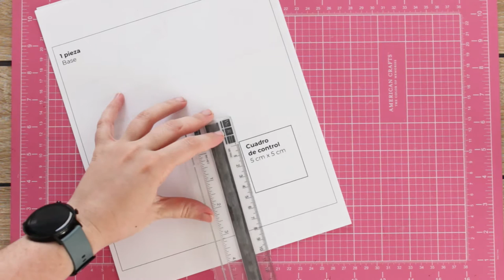Organizador para Stabilo Boss | Tutorial | DIY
En este video te muestro cómo hacer un stand u organizador para 23 Stabilo Boss.

Cualquier duda, déjamela en los comentarios =D